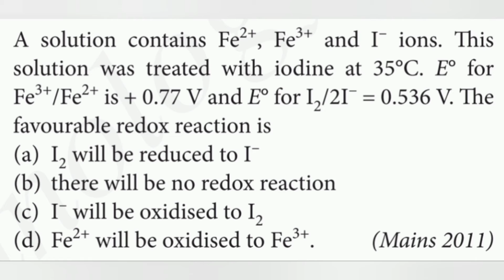A solution contains Fe2+, Fe3+ and I- ions. This solution was treated with iodine at 35°C. E° for